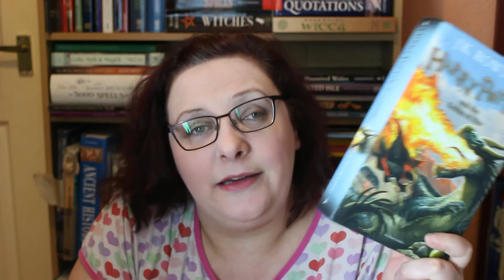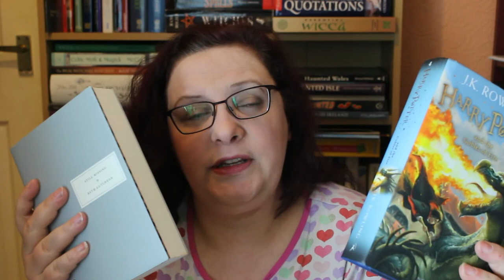Friday Reads 16-12-16